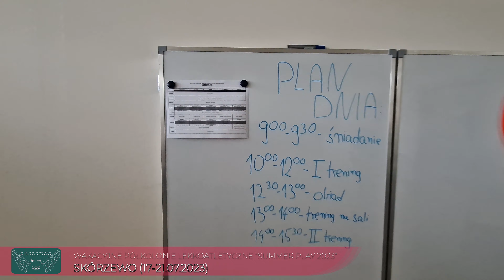Lekkoatletyczne półkolonie dla dzieci z Akademią Urbasia || SUMMER PLAY 2023 - SKÓRZEWO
Półkolonie Lekkoatletyczne SUMMER PLAY 2023 - SKÓRZEWO
The best sports plays for kids! Pure athletics and complementary sports. Marcin Urbaś, world class ex-sprinter together with the camp staff, take care of your children during sports activities.

Najlepsze półkolonie sportowe dla dzieci! Lekkoatletyka w czystej postaci oraz sporty uzupełniające. Marcin Urbaś wraz ze sztabem półkolonijnym zadba o wszechstronny rozwój Twojego dziecka oraz przede wszystkim wypoczynek NA SPORTOWO.